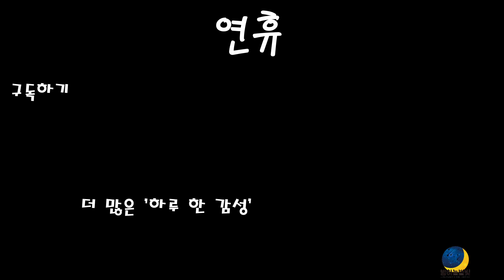[ 하루 한 감성 ] 연휴 By. 밤하늘별빛 (SLNS)